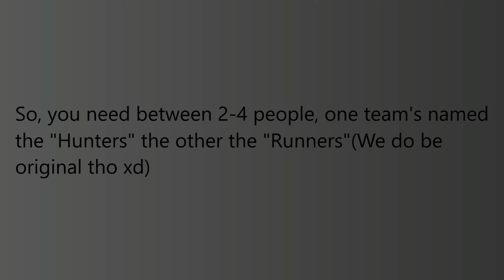New Minigame! || Roblox Skywars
Hello, I'm Errorifier. My channel will mainly be about Roblox Skywars.

No, I'm not the type of guy who's going to ask you "LiKe AnD sUbS pLs PlS pLs!!11!!", do it if you want, if you don't, do not.

Song used
Old Me - Tuxx
Outlast - Downfvll
Miss You - Coobie
Credit to will1x5